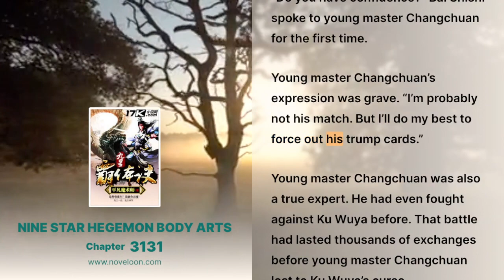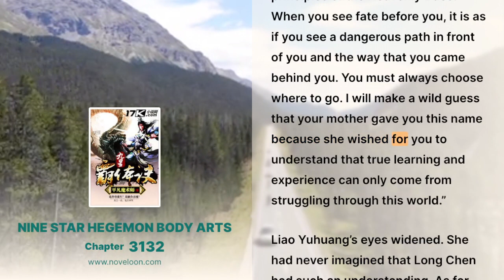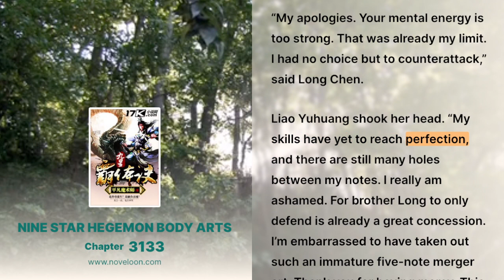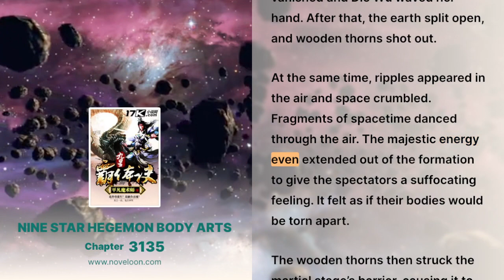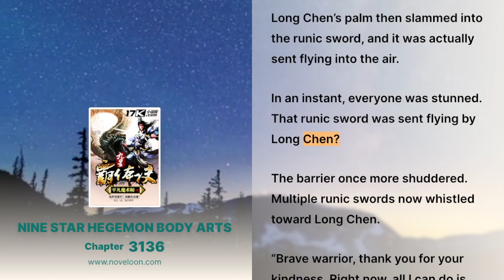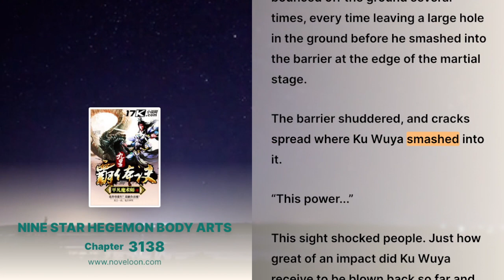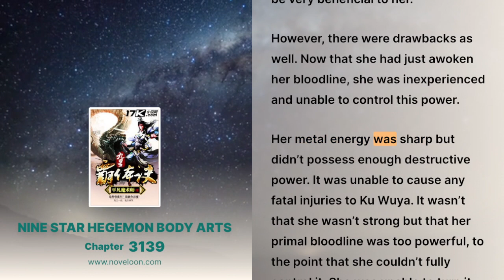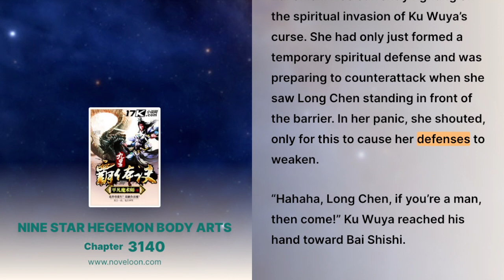NINE STAR HEGEMON BODY ARTS - CHATER 3131 - 3140 (Giving a Treasure Pill)